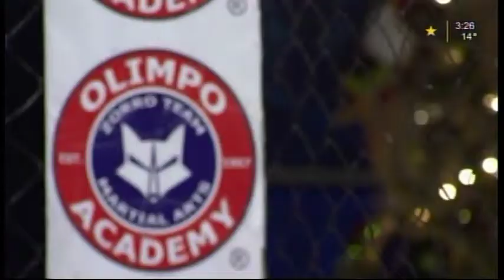FERNANDO GONZALEZ Hablando Kevin Garcia en MMA en Multimedios